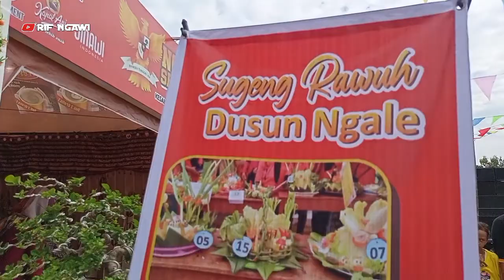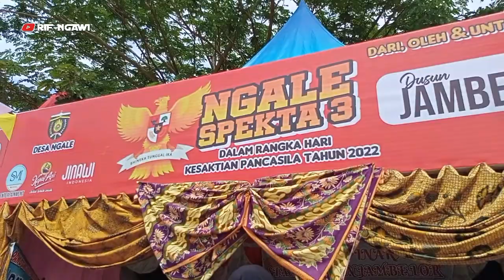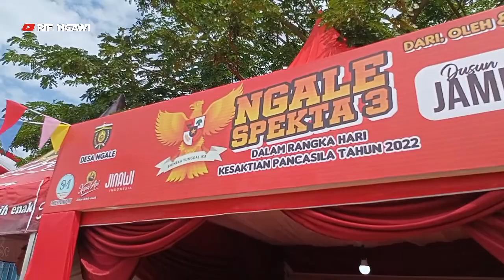BAZAR // NGALE SPEKTA 3 // IN LAPANGAN NGALE IN LOVE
NGALE SPEKTA 3 // IN LAPANGAN NGALE IN LOVE